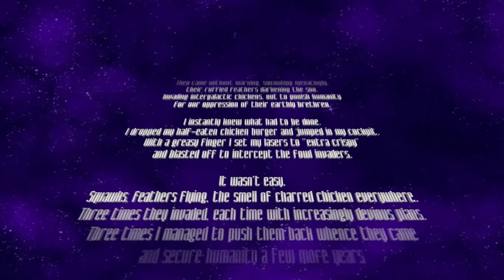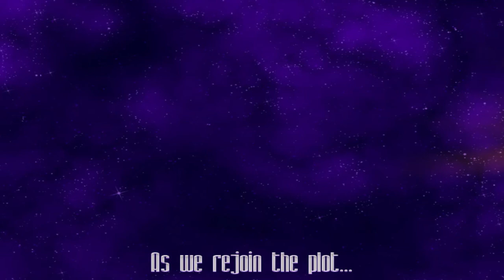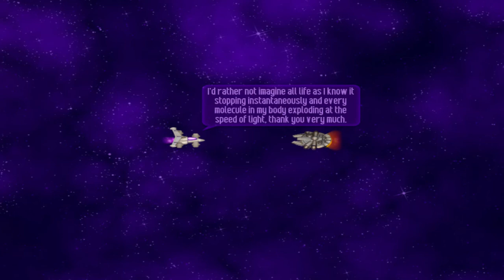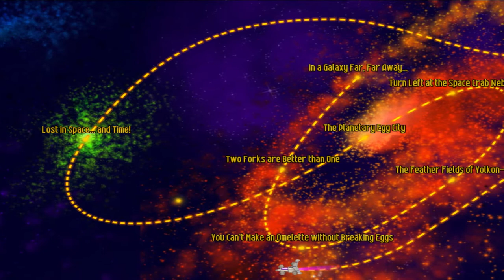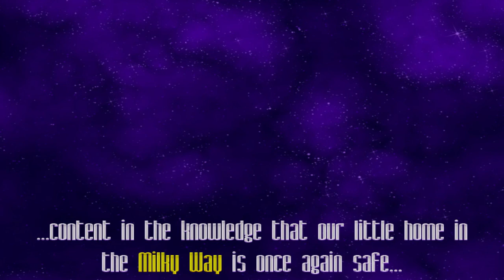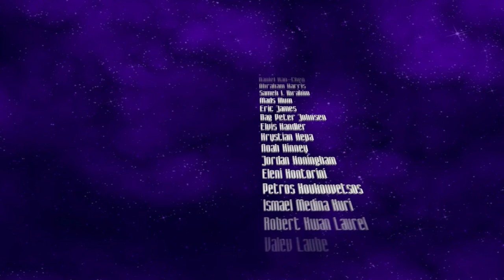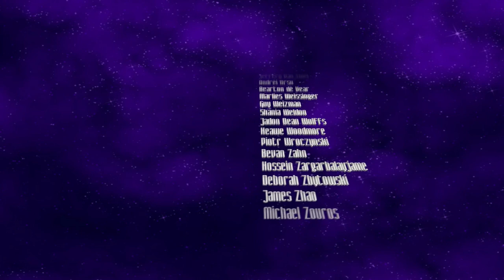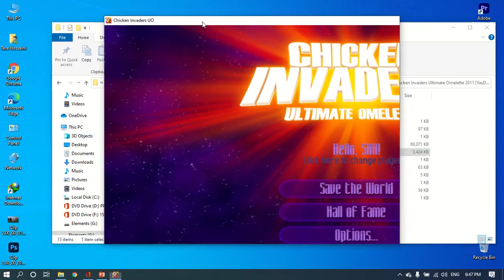War with the Chicken Invaders All Games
Chicken Invaders is the first game of the Chicken Invaders franchise, released on 24 July 1999. It is a fixed shooter, reminiscent of the original Space Invaders (of which the game is a parody of), in which the player controls a lone spacecraft by moving it horizontally across the bottom of the screen and firing at swarms of invading extraterrestrial chickens. The game features both single player and two-player game modes. Known also as the DX Edition, it is a reimagined, 3D version of an earlier, unfinished DOS version made in 1997.
Chicken Invaders features weapon power-ups that resemble gift boxes, used by the player to upgrade their weapons. Enemy chickens drop eggs as projectile weapons, which the player needs to avoid. When chickens are defeated, they drop drumsticks, which the player can collect to earn a missile, a special weapon used to clear the screen of enemies. The game features an infinite amount of levels. Each level features 10 waves, and at the end of each level players fight a boss, which must be defeated in order to advance (or warp) to a new system. The gameplay is endless, bringing in wave after wave, until the player has finally lost all of their lives, in which case the game is over. The difficulty increases each time players advance to a new chapter; the enemies move or fall faster, and objects like asteroids will also move faster.[citation needed]

Chicken Invaders is the only game in the franchise to not feature "holiday editions", a trend which would become a staple of the franchise. It is also the only game in the series to be an exclusive Microsoft Windows title, and as such the only game to not have been ported to other platforms.[1]

Chicken Invaders: The Next Wave